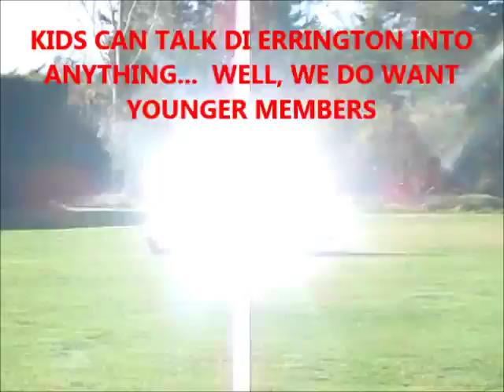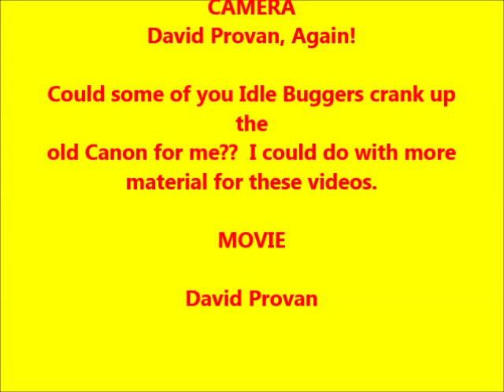MMM Selwyn Huts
The MGCC Canterbury, New Zealand does one of its monthly runs to the old huts on the Selwyn River for a communal lunch.